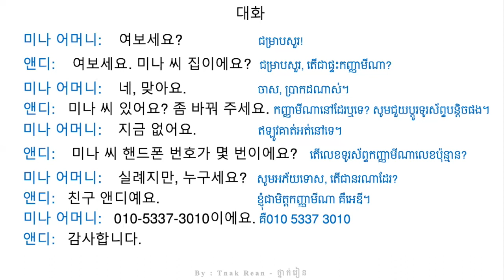រៀនសន្ទាន 96 - Korean Conversation 96 - 대화를 공부하기 96 | by Tnak Rean - ថ្នាក់រៀន